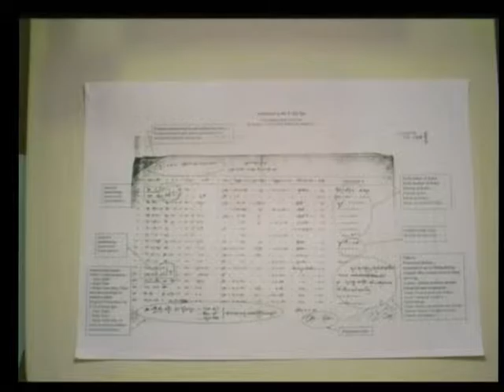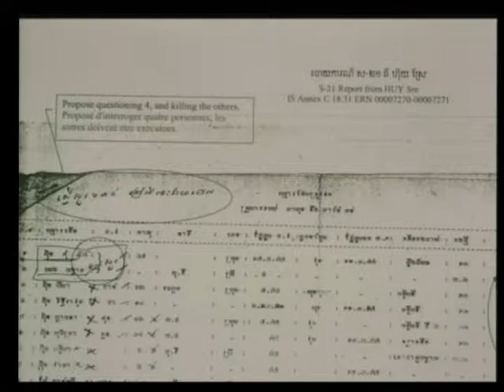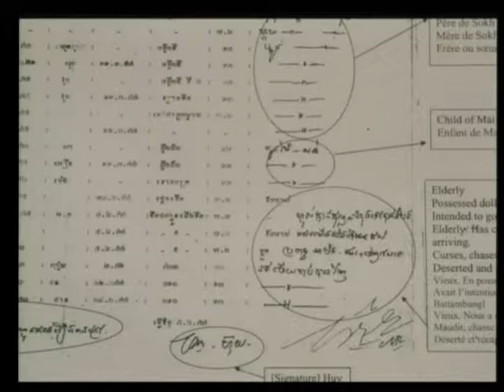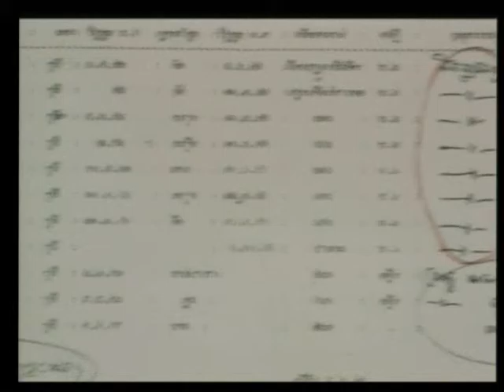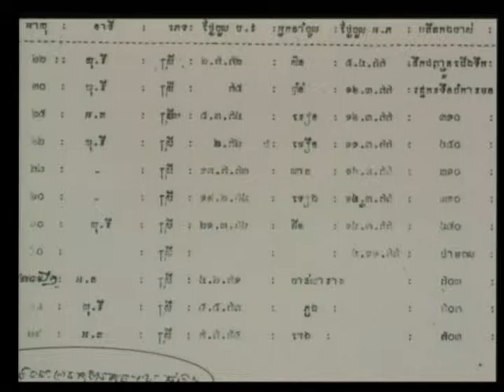Session 1 - 24 June 2009 - Case 001 - En/Fr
Questioning of the Accused of the establishment and functioning of S-24, by TC